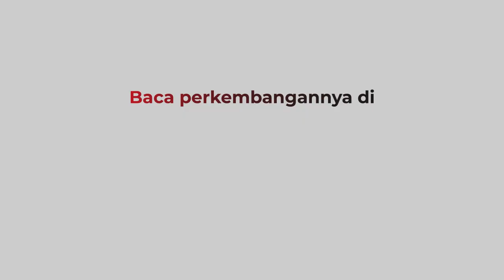Mengais Cuan dari Pembibitan Pohon Pisang Cavendish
Wagimin, warga Desa Pranggong, Kecamatan Andong, Boyolali, Jawa Tengah (Jateng) sukses dengan usaha pembibitan pohon pisang Cavendish. Usaha yang dimulai sejak awal pandemi Covid-19 ini terus membesar dan saat ini telah mempekerjakan lima orang yang berasal dari lingkungan desanya.

Android: inews.id/android
iPhone: inews.id/ios